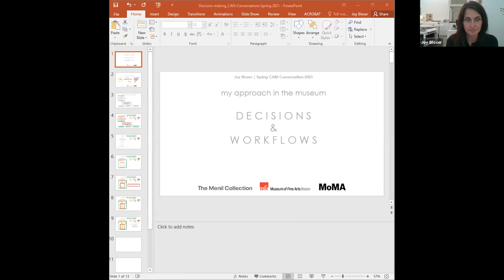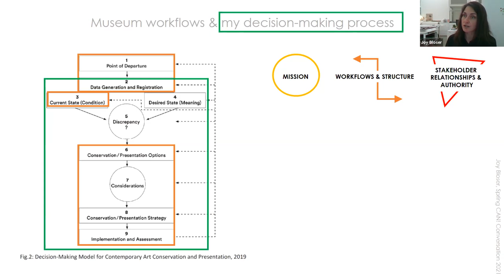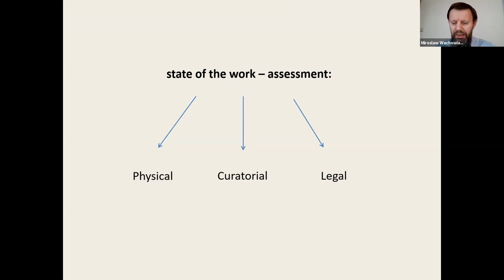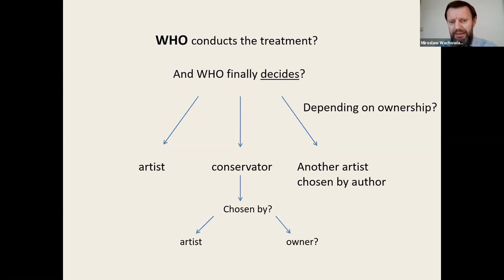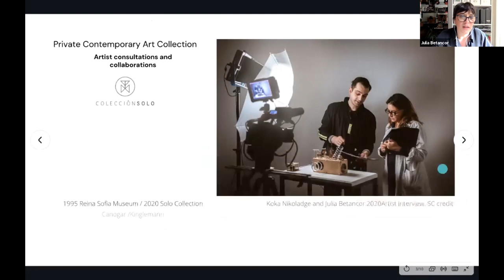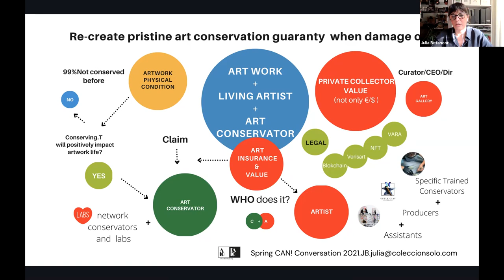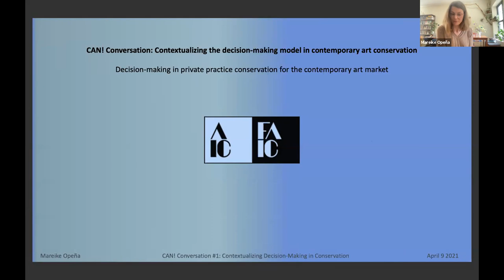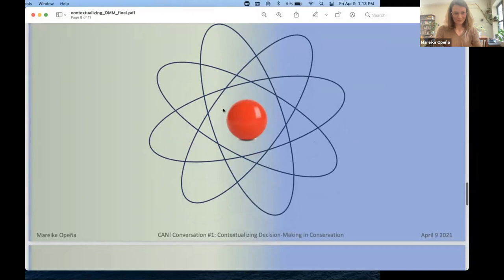Spring CAN! Conversation: Contextualizing the decision-making model in contemporary art conservation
Decision-making models in conservation are predominantly designed for practice within the museum. Conservation, however, occurs in many non-museum contexts. How does decision-making shift to accommodate these distinct contexts beyond the museum? Conservation of contemporary art recognizes special categories of stakeholders, like the artist, their assistants, and/or estates - but how do other stakeholders such as galleries, auction houses, and collectors influence our practice? How can we broaden decision-making models to accurately represent and embrace these other factors? Each panelist represents a unique context in contemporary art conservation, including working for a private collection, kunsthalle, academia, private practice, and a museum.

CAN! Conversations is a new discussion series on the quandaries of conserving contemporary art. Topics are proposed by CAN! members for CAN! Members and will be held seasonally over Zoom.  Do you have a topic to propose for a future CAN! Conversation?